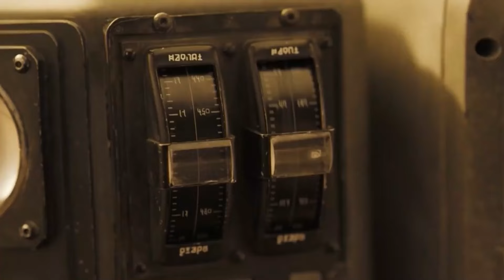How Dune 2 Changed Cinemas Forever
Have you ever wished you could ride a huge sandworm through a desert? Yes, you can dream that way after seeing Dune 2. We're going to talk about how Dune 2 changed films for good today. Let's check it out.